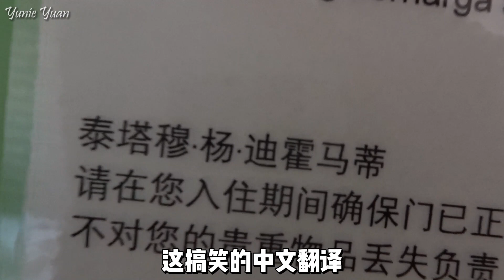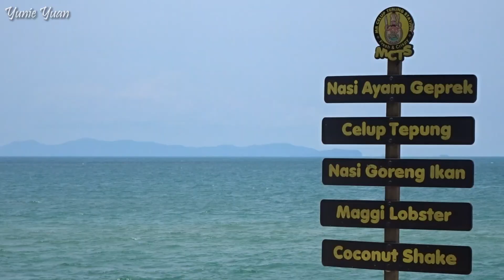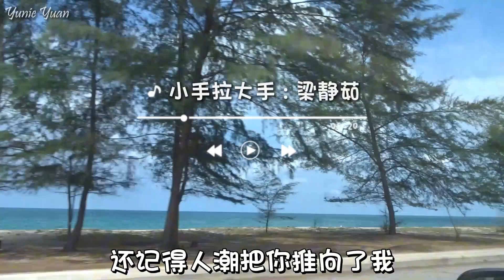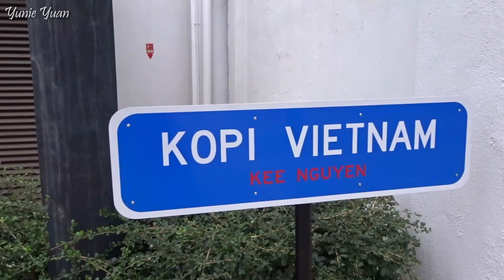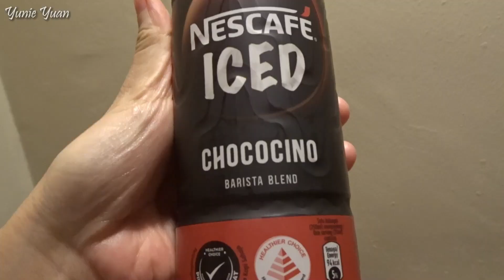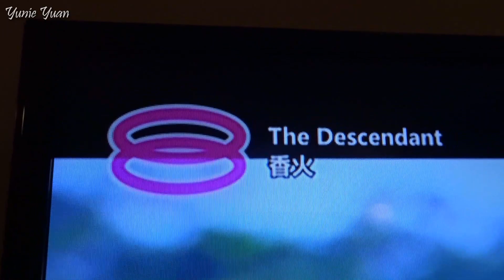[VLOG] 东海岸3号公路 4D3N Road Trip (Part 1/2) | Gua Musang | Kota Bharu | Kuala Terengganu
东海岸3号公路 4D3N Road Trip (Part 1/2)
17/04/2024 Wednesday - 20/04/2024 Saturday

We stayed at W Hotel Cemerlang, Kota Bharu, Kelantan.

And Hotel Tanjong Vista, Kuala Terengganu.

DAY 1
- Warung Muse
- Yati Ayam Percik
- Pantai Senok
- Wat Phothikyan Phutthaktham
- Pantai Kemayang
- Hattori Coffee
- Dataran Cheng Ho
- Medan Warisan Makanan & Agrotruck

DAY 2
- Kopitiam Kita
- Siti Khadijah Market
- Gerbang Kota Sultan Ismail Petra
- Istana Jahar
- IPGM Kampus Kota Bharu
- Masjid Lapan Kubah
- Sri Penarik Celup Tepung
- Pantai Penarik
- Jambatan Angkat Kuala Terengganu
- Dataran Shahbandar
- Masjid Kristal
- Jalan Kampung Cina
- On The Way Kopitiam